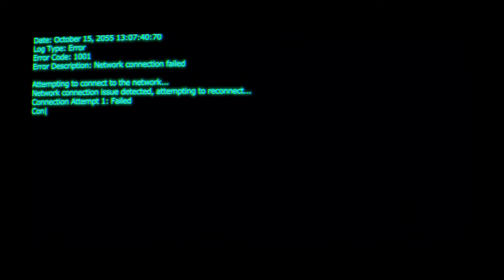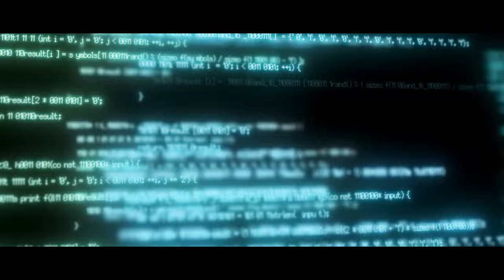Freddie | Official Cinematic - Farlight 84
The storm of virtuality, with no reality.
March 7th.

ABOUT FARLIGHT 84

Farlight 84 is a cross-platform, face-paced battle royale. Experience the thrill and excitement of Farlight 84, a groundbreaking battle royale game that redefines traditional gameplay. Unlock a diverse roster of heroes and harness their unique skills to dominate the battlefield. Take command of powerful vehicles, unleashing devastating firepower, or utilize jetpacks for swift and surprising attacks.

With no instant death upon entry, showcase your combat skills without constraints. Join the battle now and prove your prowess in intense, burden-free encounters!